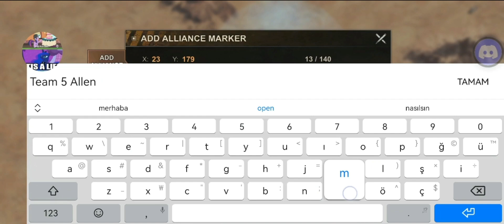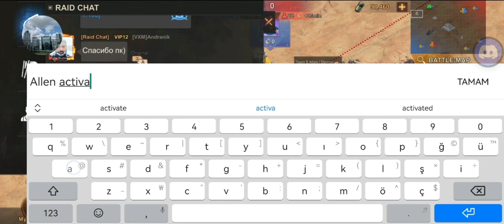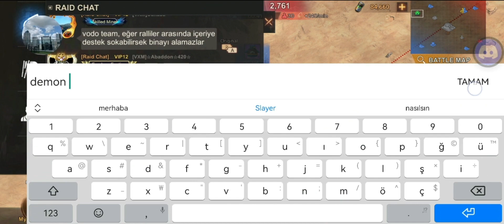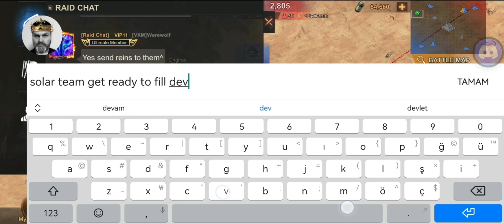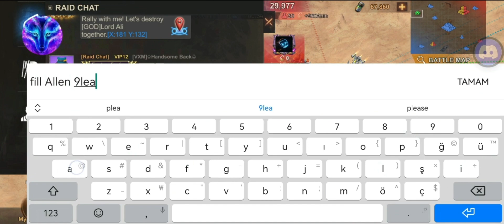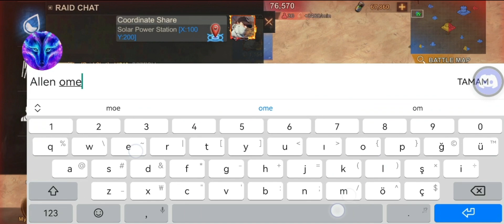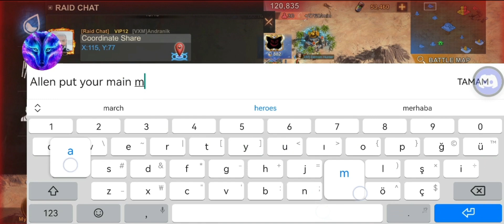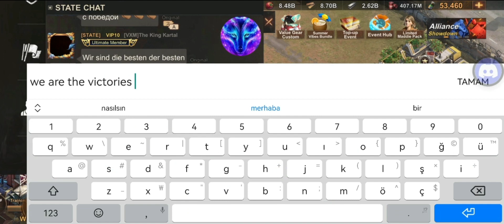RL Season 4 Final Match - VXM 702 vs GOD 714 - This is VXM One for All, All for One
Hello everyone, i am gladly sharing our final match in Reservoir league season 4. We were against GOD from State 714, they are a state alliance and have a strong team. I want to thank GOD for this great match, they gave their best but VXM on a different level. Have a nice watch.